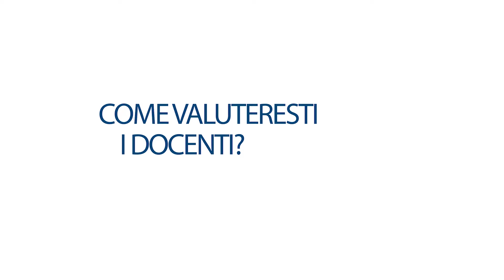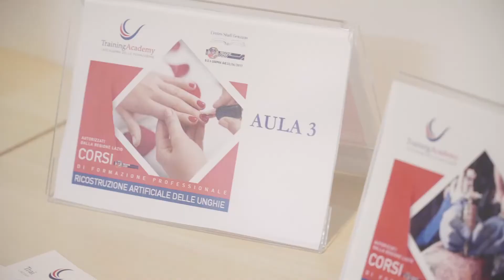Training Academy | Corso regionale OSS | La testimonianza di Federica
Corso OSS Regione Lazio, la testimonianza di Federica.
Federica è una delle nostre iscritte al Corso Regionale di Operatore Socio Sanitario che ha deciso di intraprendere questo percorso perché sin da piccola ha avuto un parente diversamente abili con il quale passava molto tempo e, una volta portato in una struttura, ha capito che quella sarebbe stata la sua strada.
Federica ha svolto il tirocinio in un RSA con pazienti affetti da Alzheimer, è rimasta colpita positivamente dall’ambiente che ha trovato.
Per info sul nostro Corso OSS riconosciuto dalla Regione Lazio:
La Training Academy è l'Accademia della Formazione della Regione Lazio.
Siamo un ente accreditato alla Regione Lazio ed i nostri corsi di formazione professionale sono tutti riconosciuti dalla Regione.
Ci troviamo ad Albano Laziale ed operiamo nella zona dei Castelli Romani ed accettiamo iscritti da qualunque zona di Roma e del Litorale Laziale.
👍 Training Academy
📌 Via cap.Pietro. Sannibale, 1 Albano Laziale, Roma

YOUTUBE CHANNEL ISCRIVITI ORA AL NOSTRO CANALE YOUTUBE, così sarai sempre aggiornato su ogni nuovo video pubblicato e sarai sempre il primo a conoscere tutte le novità sui Corsi, sui Master e gli Aggiornamenti che pubblichiamo.